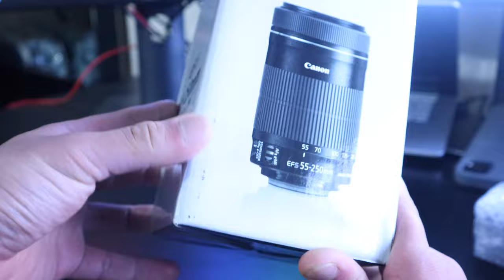Fernando Alamo Canon M50 + EFS 55-250mm Lens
Available purchase: